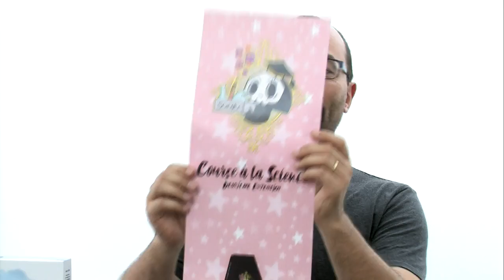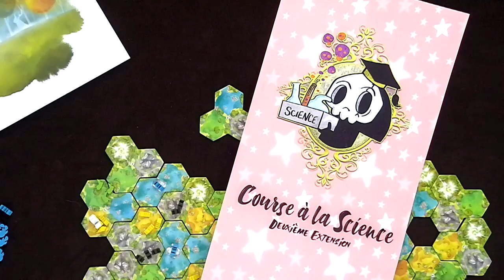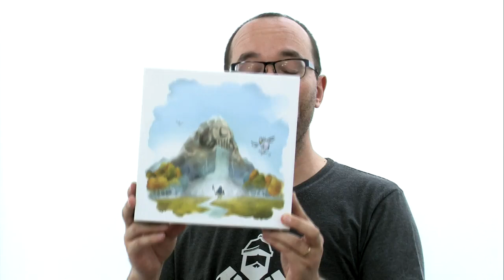L'Île de Pan, de le papotache !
Et si on en apprenait plus sur le dieu Pan ?